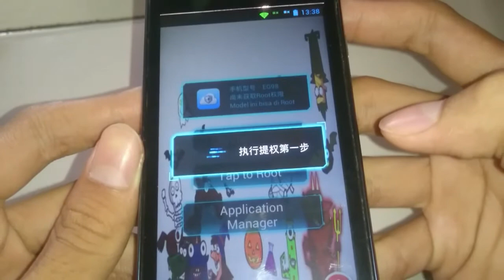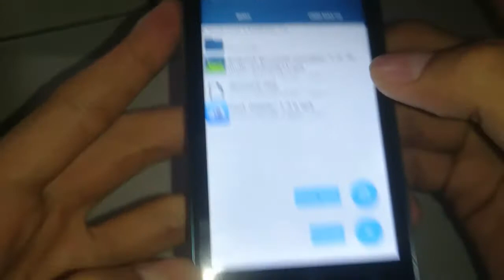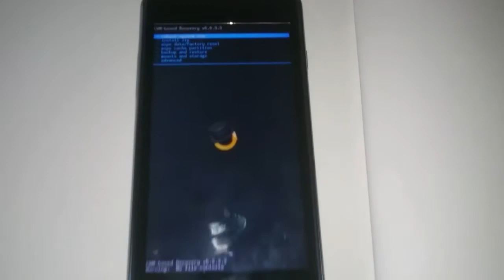Cara Pasang Cwm di Andromax U2 Tanpa Pc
Link Cwm